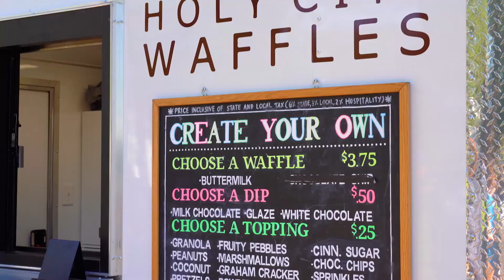Events at The Ponds | Summerville SC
There's always something fun happening at The Ponds by Kolter Homes in Summerville, SC.